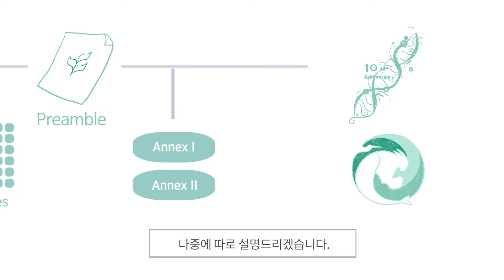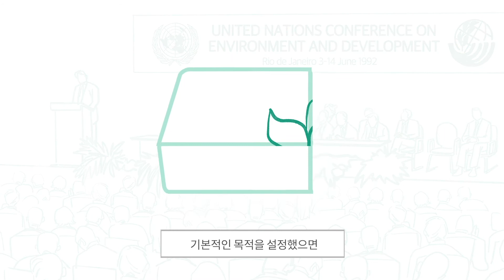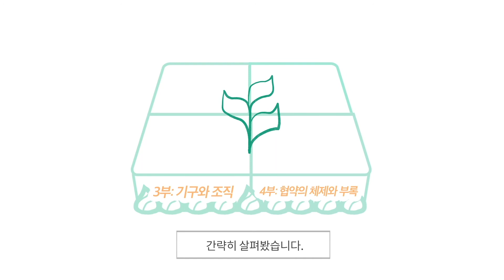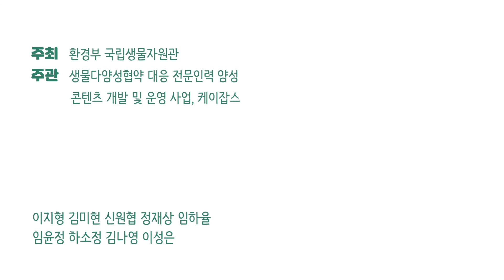21화- 생물다양성협약, 네 조각으로 나누어봐요!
출처:
• United Nations (1992) Convention on Biological Diversity
• Global Youth Biodiversity Network (2016) "CBD in a Nutshell" p. 58